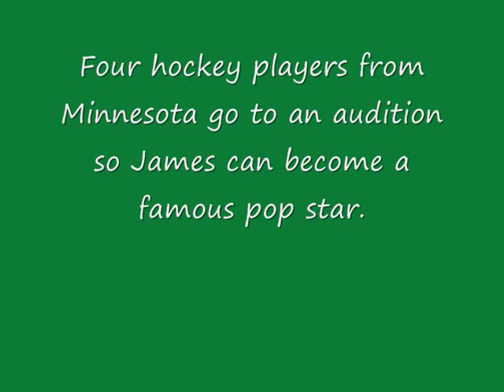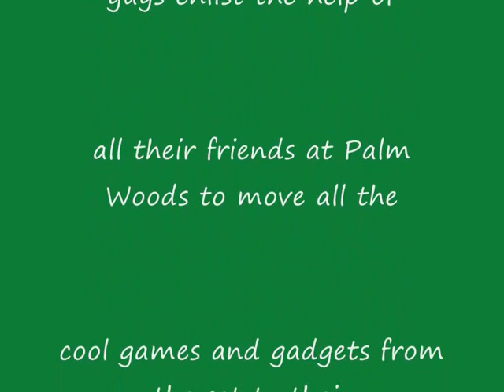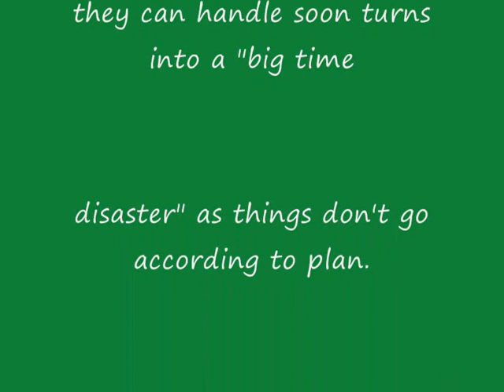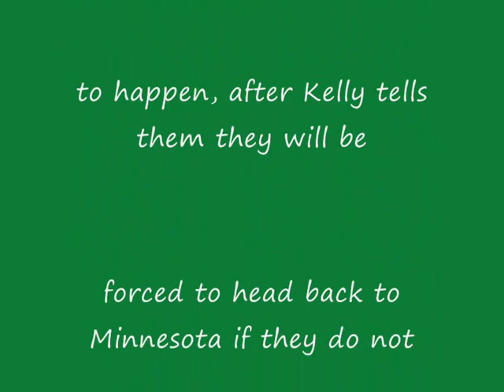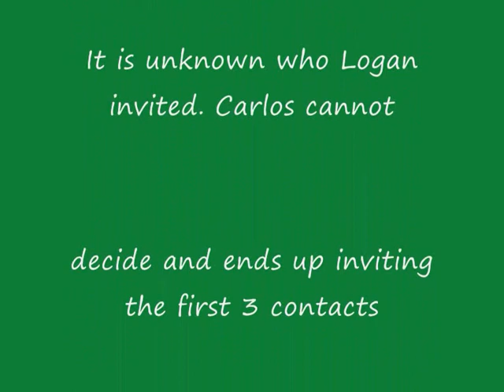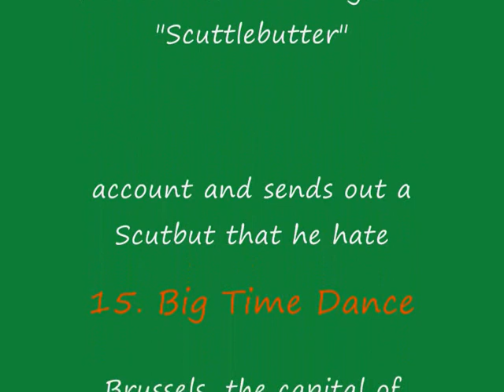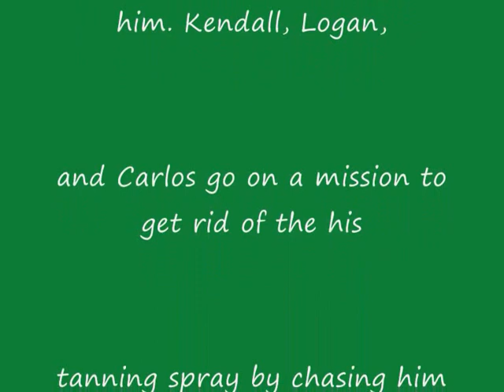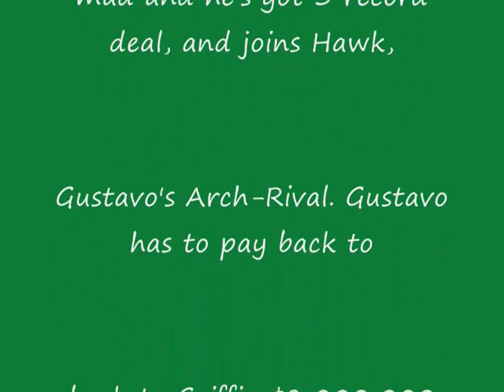Big Time Rush Episodes Season 1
List of Big Time Rush episodes season 1